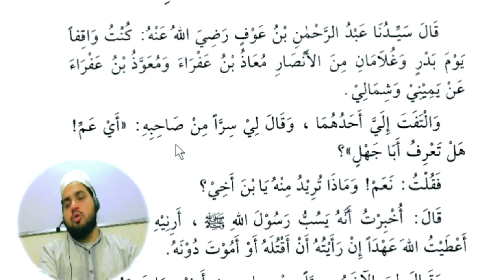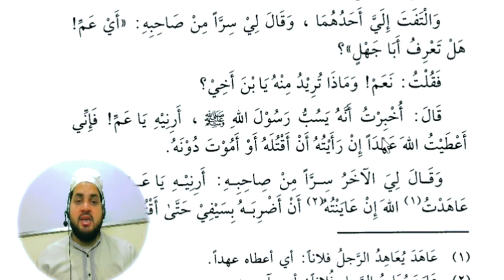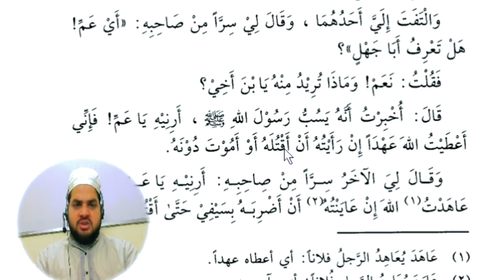Lesson 97, Arabic literature القراءة الراشدة